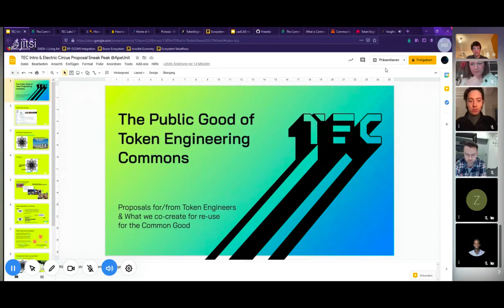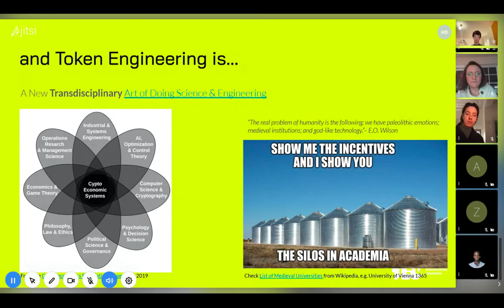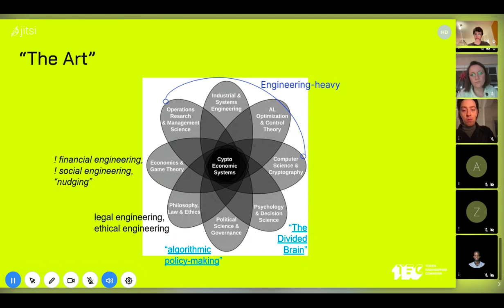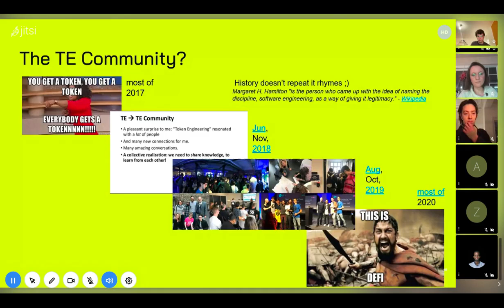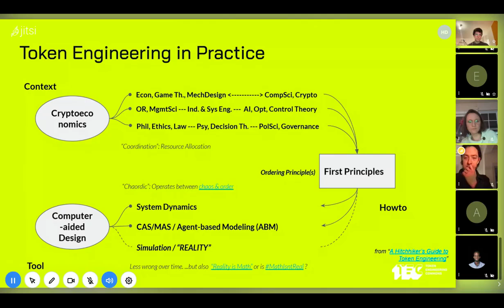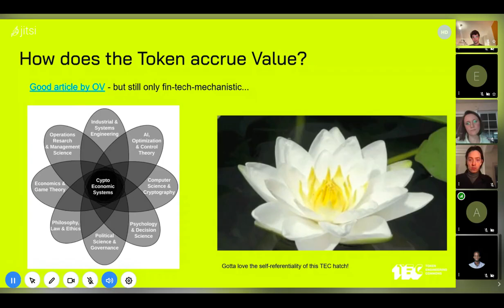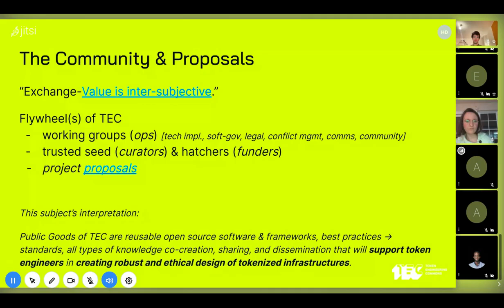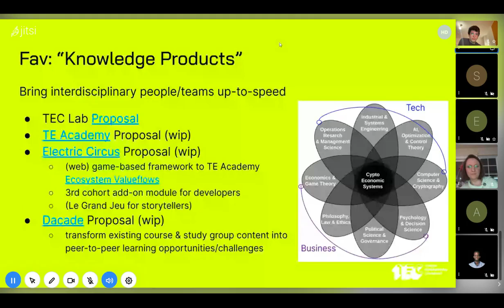Sebnem Rusitschka: What we co-create for re-use for the common good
The public good of Token Engineering commons